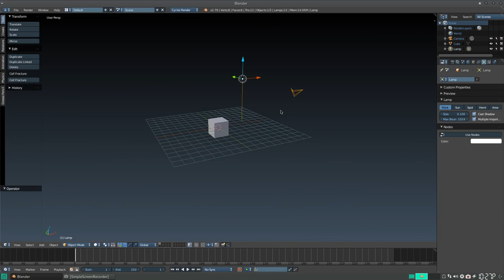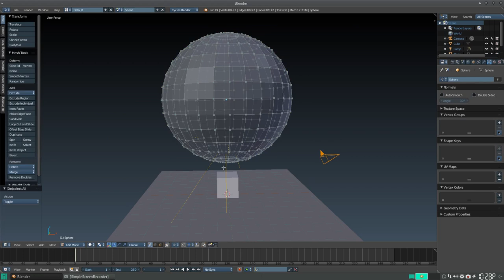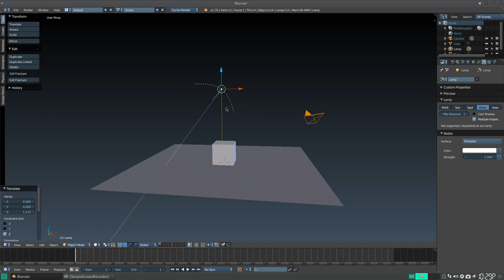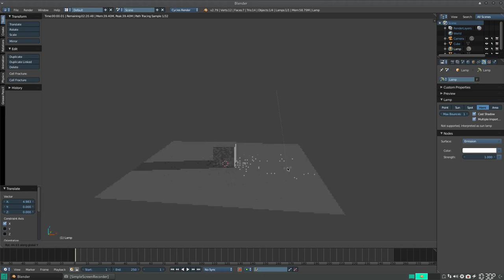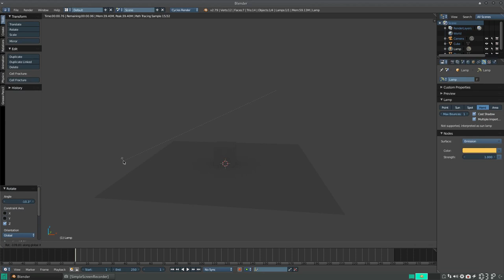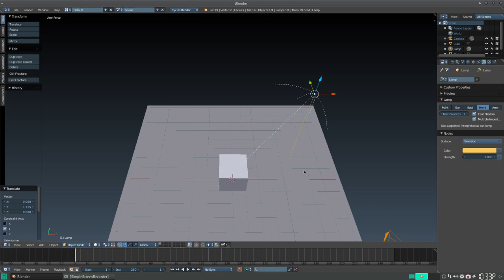Blender QuickTtip: Iluminación 4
En este vídeo aprendemos sobre la cuarta lámpara por defecto de Blender, es decir la lámpara Hemi.